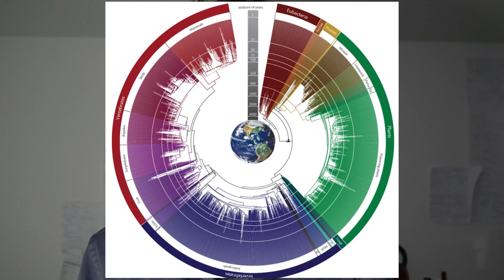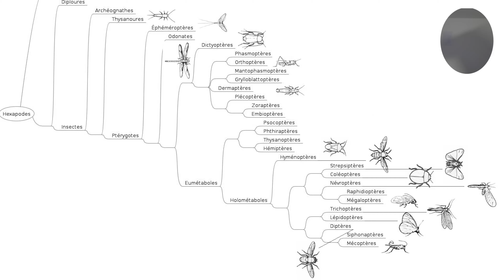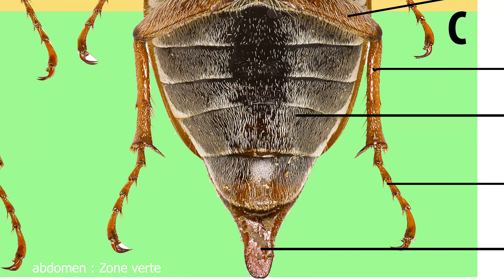Lucarnes, Hannetons et Coccinelles | Coléoptères | SNA 12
Dans cette vidéo vous allez en apprendre plus sur mes amis les coléoptères, et ils ne sont pas tous bizarres.

Time Code :
00:00 Intro
00:32 Généralités
01:15 Taxon
01:28 Anatomie Externe
01:40 Exosquelette
02:58 Tête
03:49 Thorax
05:04 Abdomen
05:28 Comportements généraux
05:57 Reproduction
07:36 Cycle de développement
10:30 Surprise Hystérique

Si tu souhaites rejoindre la bande des curieux de la nature, ma chaîne te ravira !
     Mais je fais aussi des tests avec mon drone ou d'autres choses un peu plus variés.

Je poste une vidéo toutes les 3 semaines environ et 1 par semaine de vacances.

Sinon rends toi directement sur mon instagram et me poser ta question en story par exemple. Ce à quoi je te répondrai par une story !

Dans cette vidéo on en apprends plus sur le coléoptères, comment ils sont, quelles sont leurs caractéristiques et comment ils se reproduisent et se développent. Cette vidéo est la première du Défi temporel. Les chiffres sont disponibles en fin de description.

Merci à internet de nous laisser la possibilité d'accès à tant d'informations. Toutes les images utilisées sont libres de droit ou ont un filtre stock.

Retrouve moi sur Instagram : @riblocage
Ainsi que sur mon site pour lire des articles : riblocage.wordpress.com
Je trouve ça marrant alors ne t'attend pas à des merveilles non plus, je raconte juste mes bilan d'expériences et les idées qui me passent par la tête.

Les musiques utilisées lors de cet épisode viennent de la bibliothèque youtube, ou du compositeur Kévin MacLeod
Tout les bruitages proviennent de pack gratuits. De plus il y a une référence à n'oubliez pas les paroles.

Défi temporel : Ecriture : 2h
                          Tournage 2 fois 20 minutes car ma camera à plantée... GRrr !
                          Montage 3h + 2h car j'avais des problèmes d'exportation et que j'ai perdu 1h de travail car l'enregistrement automatique a fait de la Me**e
Au total on arrive avec l'écriture de la description et tout et tout, à environ 8h. Ce qui est plutôt convenable. Bilan positif expérience à renouveler car j'ai mis 1 semaine a la produire. ( environ ) et 2 semaine a la publier car la semaine d'après l'épisode 00 était chargée.